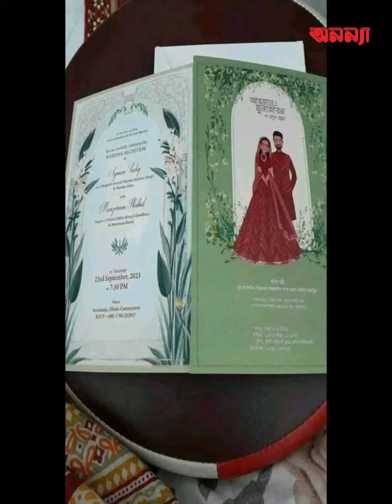বিয়ের পিড়িতে আয়মান-মুনজেরিন